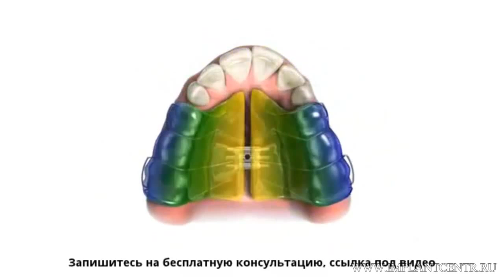Исправление прикуса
Исправление прикуса зубов
Высокое качество лечения и протезирования зубов